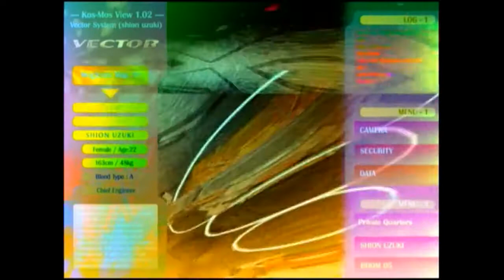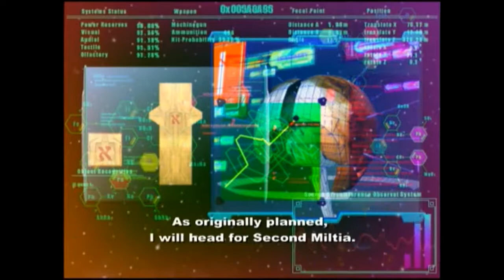[02 Commenté] Xenosaga 1 - Walktrough RPG - Playstation 2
Suite de notre périple à travers Xenosaga, au programme:
- Plein de cinématiques
- plein de cinématiques
- Des moments qui ont la classe
- Moi qui n'arrive pas à en placer une tant il n'y a que des cinématiques !
- Et enfin un débat passionné (avec moi même...) sur la subjectivité du test de jeux et sur la difficulté de garder une objectivité à toute épreuve.